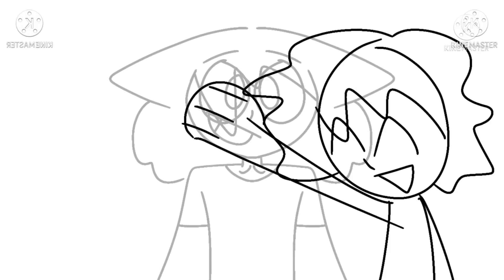Lone Digger (Animation Meme)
Lone Digger belongs to Caravan Palace